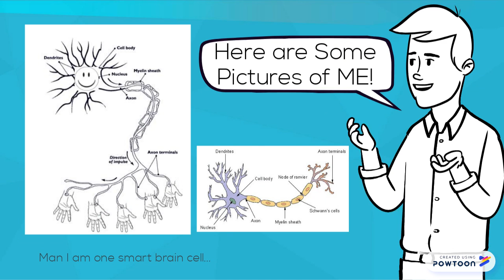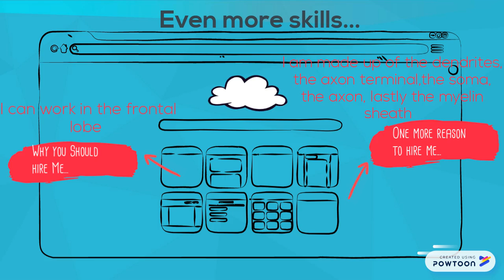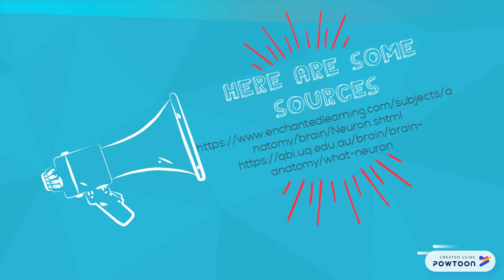specialized cell project final